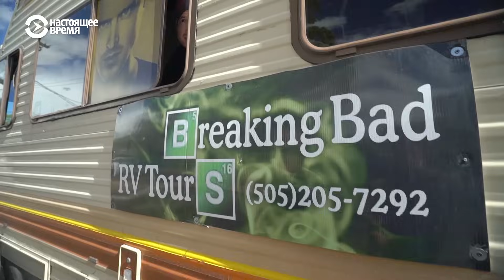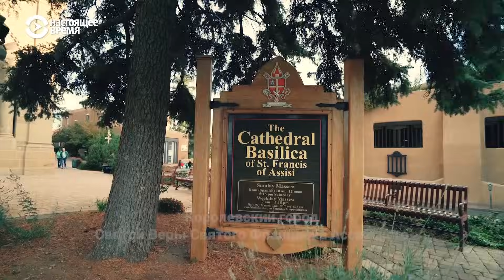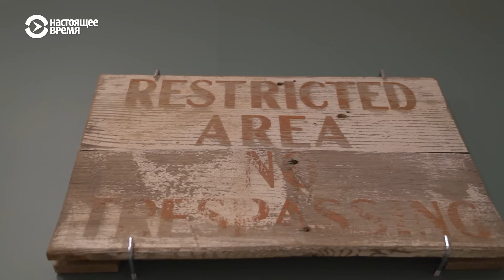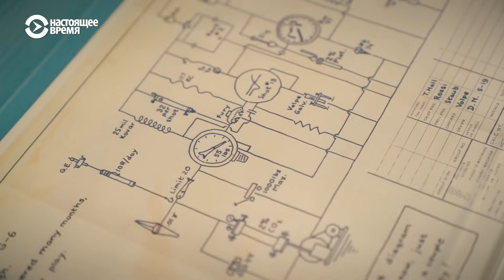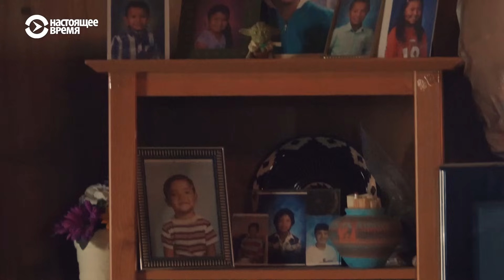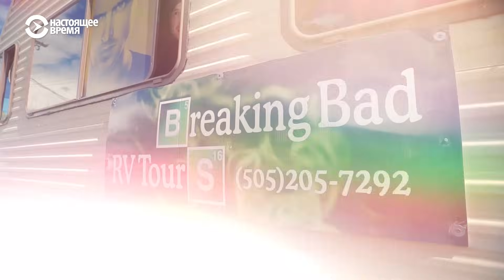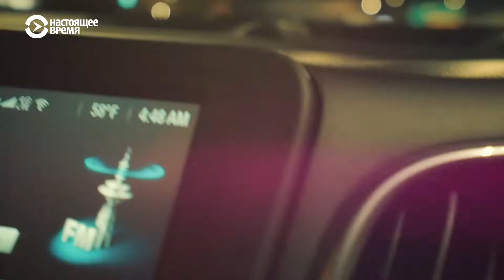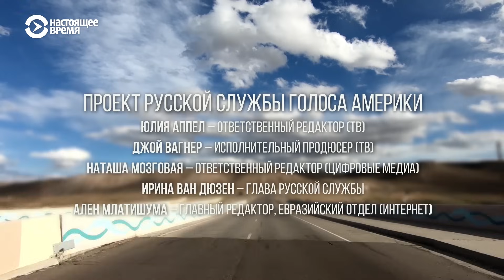Нью-Мексико | АМЕРИКА. БОЛЬШОЕ ПУТЕШЕСТВИЕ | №16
Нью-Мексико — штат гор, пустынь, индейских резерваций, глинобитных домов и католических часовен. Штат с огромной территорией и небольшим населением. Штат, в котором легко потеряться — случайно или намеренно.
В Нью-Мексико создали и взорвали первую ядерную бомбу. Здесь много тайн, и история здесь переплелась с легендами.
Удивительный штат, где верят в духов, варят суп с какао и жгучим перцем и поднимаются в бесконечное небо на воздушных шарах.